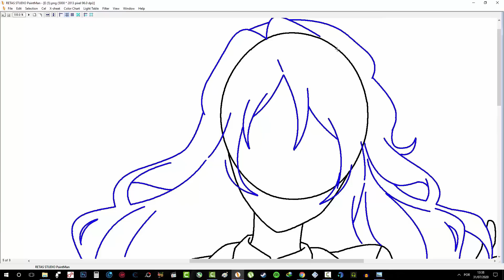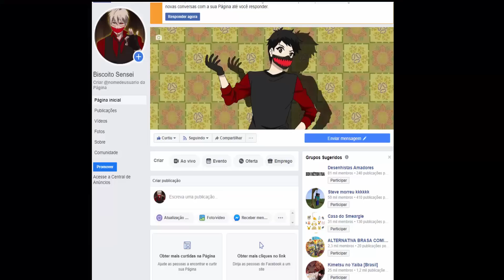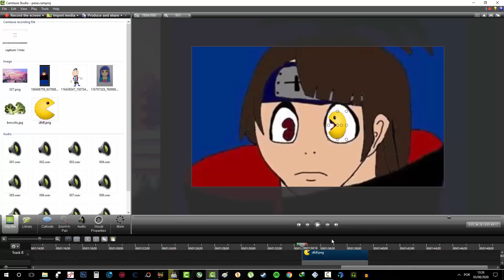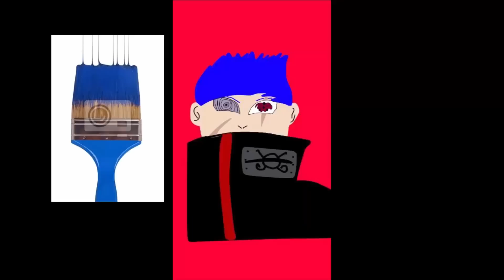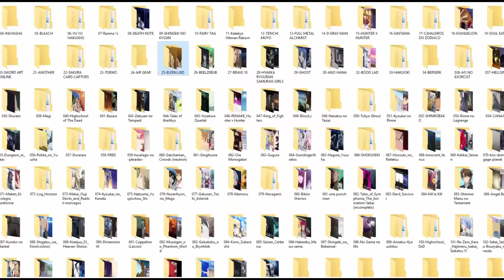🍪 peguei uma serie de desenhos ,vamos de Analisando os Desenhos dos Inscritos #8👌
TIVE O ''🔔'' DAS NOTIFICAÇÕES!
Link Do Programa RETAS ESTUDIO paint man! para desenhar e pintar
Fanpage mande seus desenhos_ ATIVE O ''🔔'' DAS NOTIFICAÇÕES!